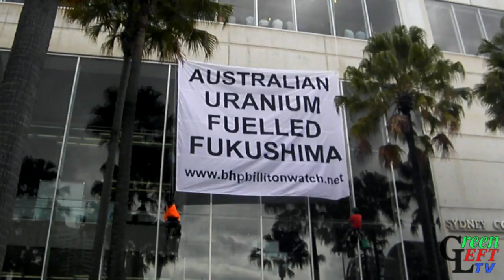Australian uranium fuelled Fukushima - BHP Billiton AGM banner drop 2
A second banner drop at the BHP Billiton 2012 annual general meeting in Sydney's Darling Harbour Convention Centre.